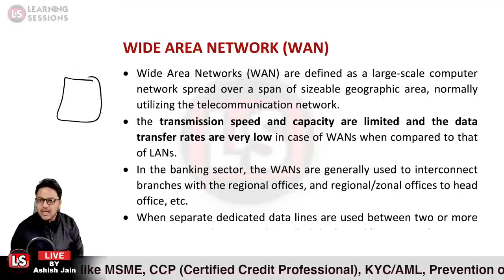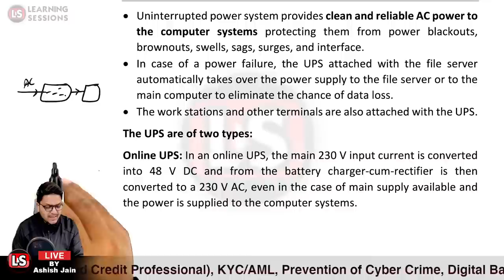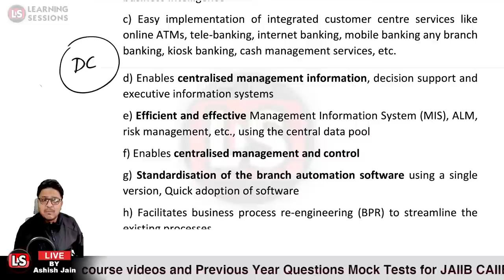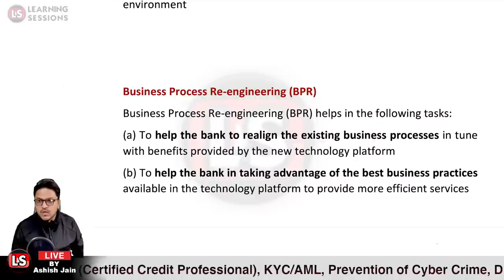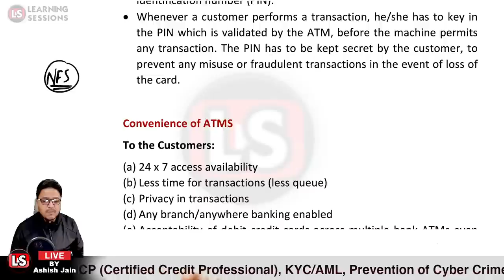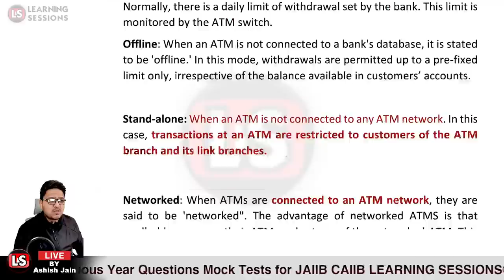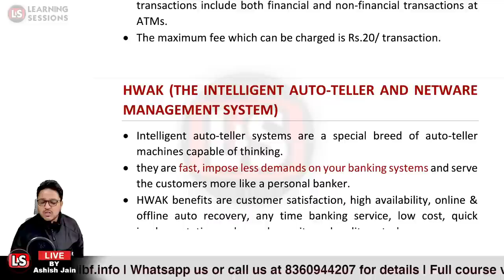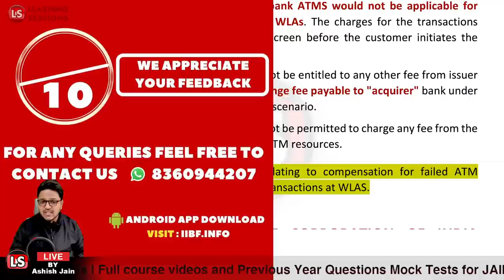PPB LIVE CLASS 21 | Principles and Practices of Banking | PPB BEST STUDY MATERIAL | JAIIB EXAM 2022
PPB LIVE CLASS 21 | JAIIB EXAM IMPORTANT QUESTIONS | Principles and Practices of Banking | PPB 2022

In this lecture, we will be covering Computer Risk Management & Wide Area Network that is covered under PPB of JAIIB EXAM 2022

PPB - JAIIB

Scope Of Video:
COMPUTER RISK MANAGEMENT

JAIIB & CAIIB Full Courses Videos:
Full Videos
Chapter-wise Previous year Questions
Mock Tests
ePDF Notes